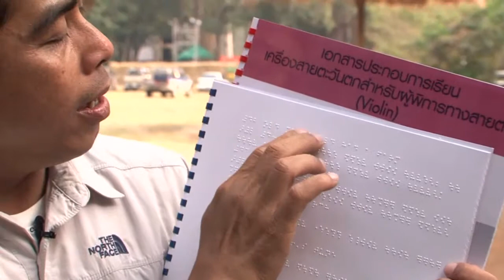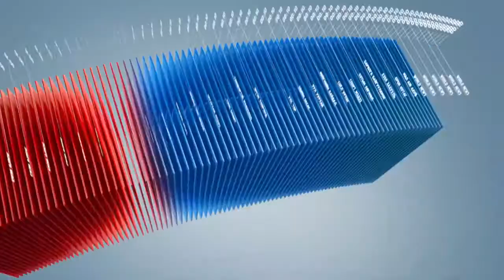C1 Newsroom - Тайланд улсад 1,8 сая гаруй хөгжлийн бэрхшээлтэй иргэд байдаг байна.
64 сая гаруй хүн амтай Тайланд улснаа 1,8 сая гаруй хөгжлийн бэрхшээлтэй иргэд байдаг. Харин тэдгээрийн 10 орчим хувь нь хараагүй иргэд юм. Тайландын хараагүй иргэд нийгмээс ихээхэн гадуурхагдаж байдгийг хүнйи эрхийн байгууллагууд хэлж байна.